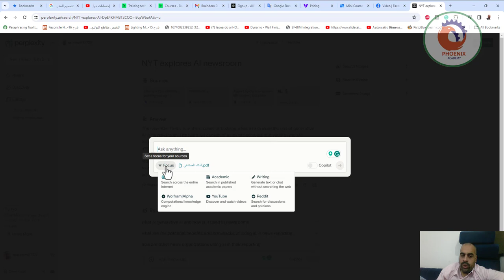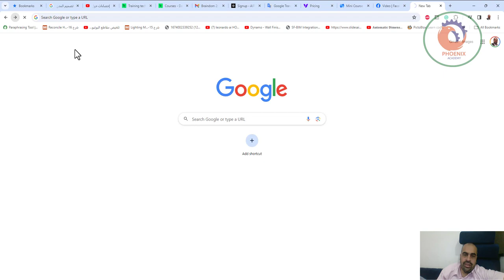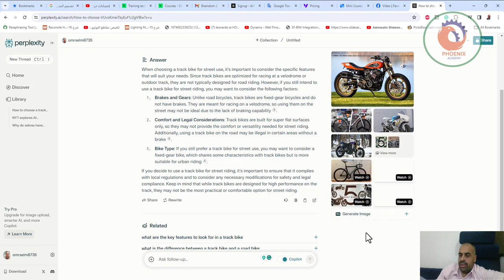perplexity ai موقع ذكاء اصطناعي رائع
❤️ روابط التواصل
✅ انستجرام